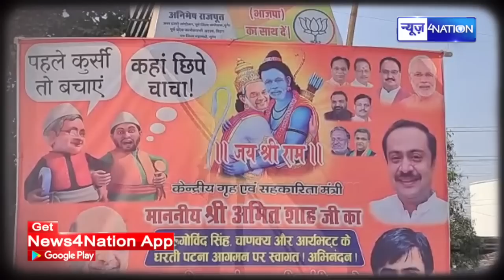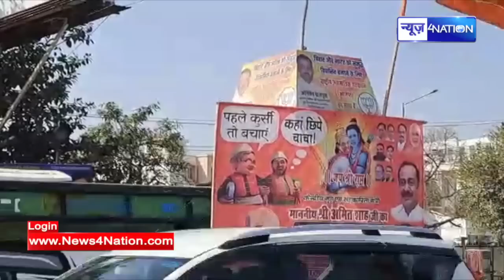Nitish - Tejashwi को लेकर पूरे शहर में लगा दिया Poster, एकदम से बवाल मच गया | News4Nation